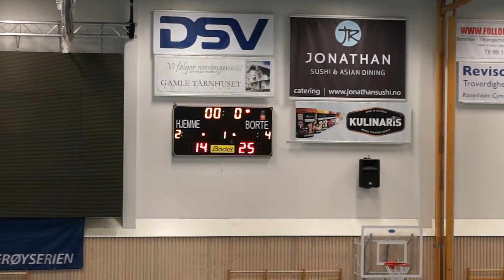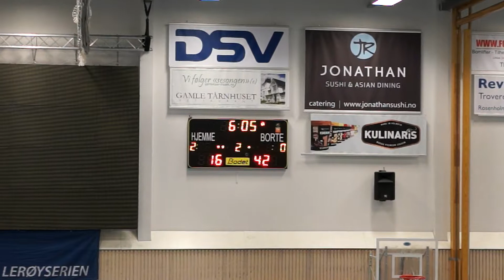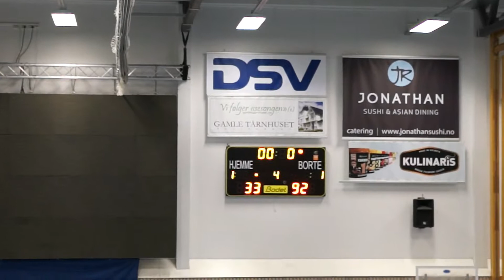Kolbotn-Nesodden G19B-øst, 10/3-18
Nesodden basket
Basketball game